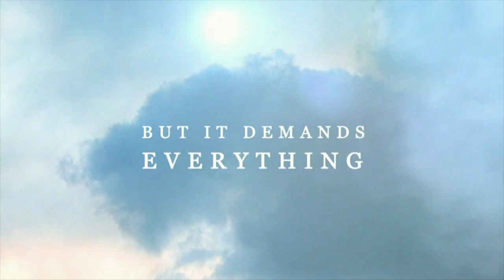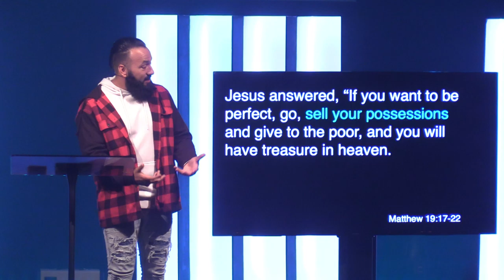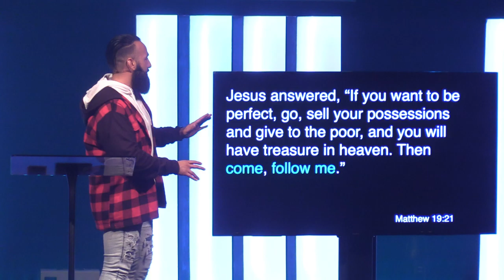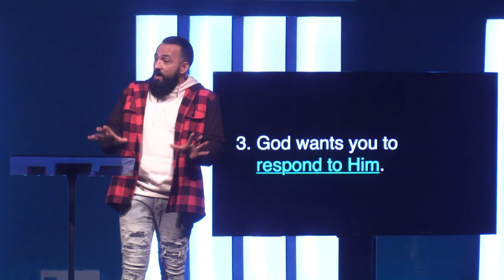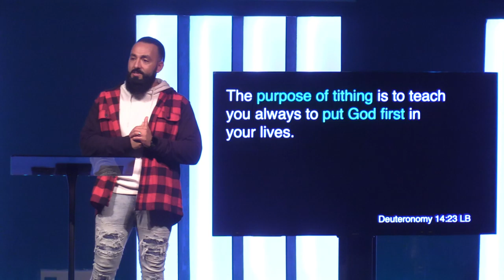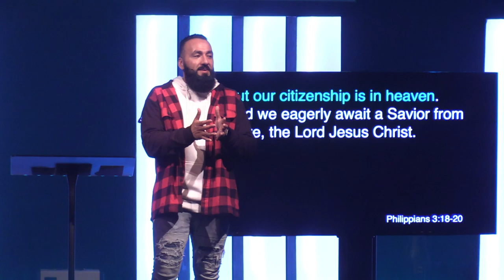What God Wants // All In (Part 3)